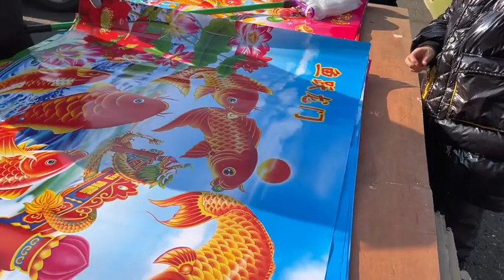东北农村集市，一家三口感受过年的热闹气氛#年货